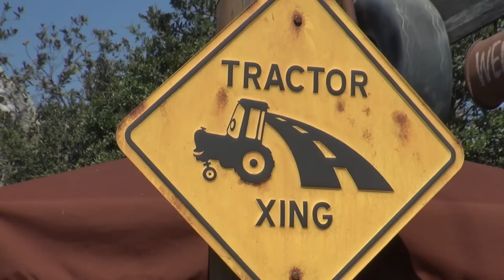Mater's Junkyard Jamboree (On-Ride) Disney California Adventure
Rider's Perspective on Mater's Junkyard Jamboree at Disney California Adventure Park at Disneyland Resort in Anaheim, California, USA.

"Come on down to Mater's Junkyard Jamboree for a tow-tappin' square dance hosted by Mater. Mater rounded up a herd of little tractors for some old-fashioned dancing fun."